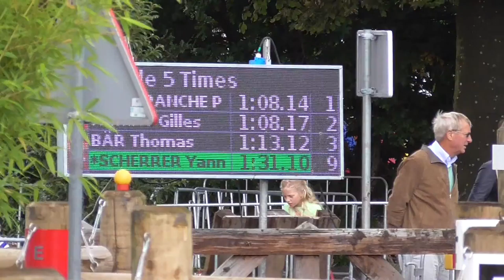Yannick Scherrer Hindernis 5 1